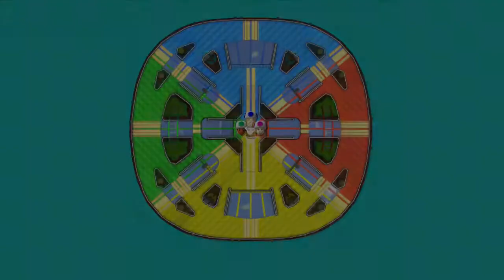3ExtraGuys Play Nintendo Land: Episode 1 - Mario Chase (With Binerexis)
Jordan got a Wii U so...this.